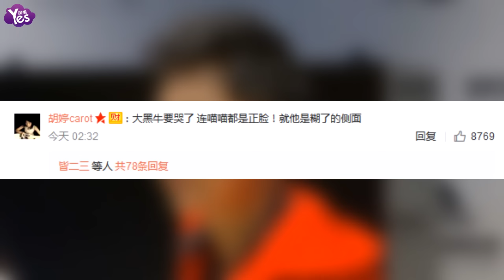【3年前】李晨深夜貼心當司機 被女友范冰冰誇讚可愛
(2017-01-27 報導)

1月27日大年三十凌晨兩點，范冰冰拍戲收工放假，李晨當司機親自來接女友和愛寵回家，被冰冰誇讚是可愛的司機蜀黍。